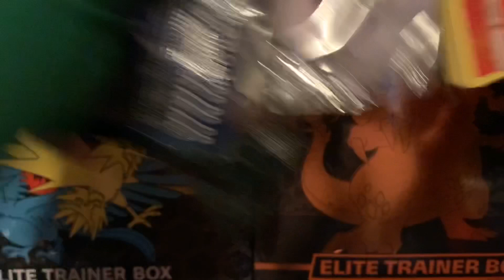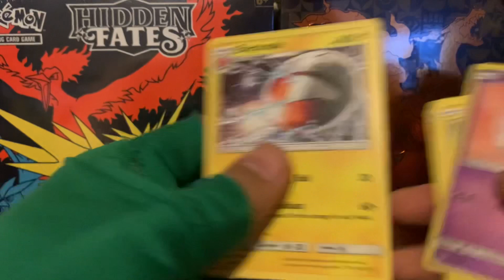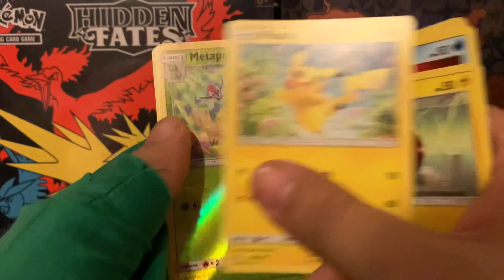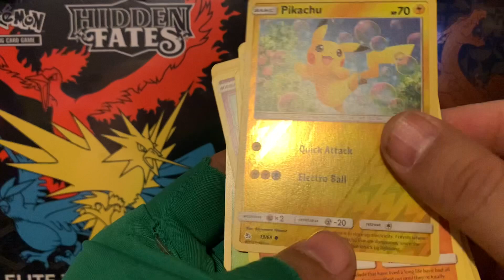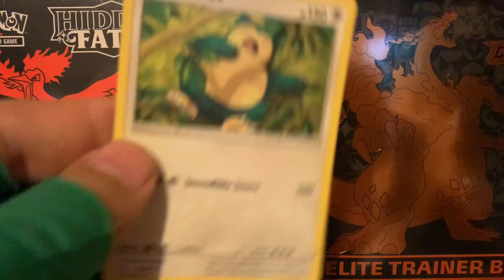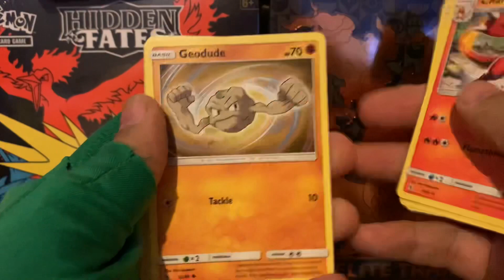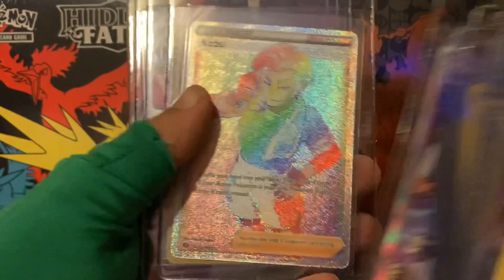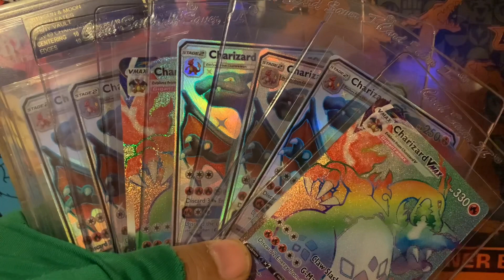Hidden fates vs champions path 2 booster boxes worth 😍🤪🤩🤑🔥🔥🔥🔥🔥🔥🔥🔥🔥🔥🔥🔥🔥🔥🔥🔥